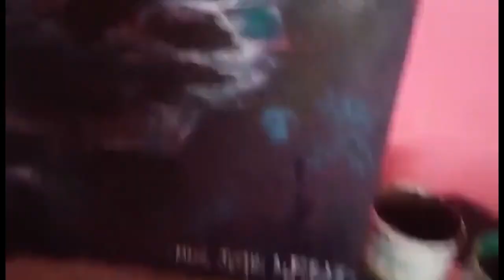Paint with MARC - Blue Woods - Acrylic on Canvas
Painting: Blue Woods
Acrylic on Canvas
Size: 2x3 feet Portrait
Artist: Marc Justin L. Alforque

HERE I AM TRYING SOMETHING NEW😋😁👌 HOPE YOU ALL ENJOY THE VIDEO.